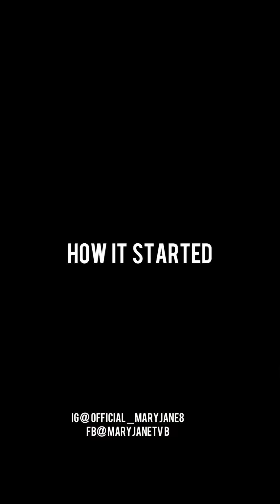Man got his wife’s best friend pregnant while she was away for an operation in the UK